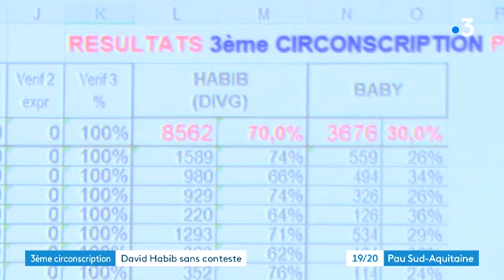Législatives : David Habib réélu sans conteste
Le député sortant David Habib a été largement réélu avec plus de 65 % des suffrages pour un 5e mandat sur la 3e circonscription des Pyrénées-Atlantiques. Dissident du PS ayant refusé l'accord Nupes, il entend reconstruire la gauche.